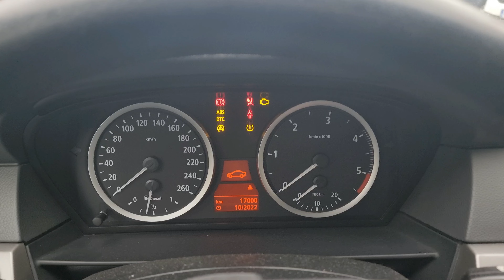Rezolvare : Eroare Senzori Parcare ( PDC ) BMW E60 ( fara inlocuire senzori sau modul )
Cum am rezolvat eroarea de la senzorii de parcare PDC fara sa inlocuiesc senzorii de parcare sau modulul PDC la BMW E60 ;
Eroare PDC failure ;
Eroare senzori parcare ;
Butonul PDC palpaie si nu sta aprins ;
Modul PDC BMW E60
Eroare BMW E60 senzori parcare ;
Eroare BMW E60 PDC ;

Coduri care pot da pe tester / diagnoza :
009E38  Inverter VR  (Front Passenger Side)
009E3A  Inverter VMR  (Front Passenger Middle)
009E39  Inverter VML  (Front Driver Middle)
009E39  Inverter VL  (Front Driver Side)
009E33  Inverter HL  (Rear Driver Side)
009E35  Inverter HML  (Rear Driver Middle)
009E36  Inverter HMR  (Rear Passenger Middle)
009E34  Inverter HR  (Rear Passenger Side)